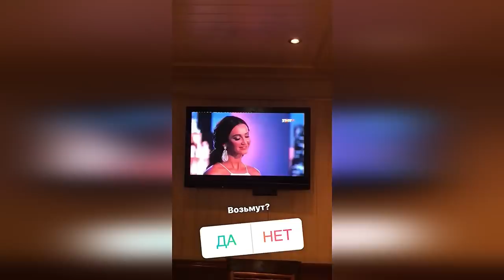Бузова смотрит премьеру шоу "Замуж за Бузову" и комментирует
buzova86 Сегодня очень важный день для меня! Сегодня в 20.00 на ТНТ состоится премьера шоу "Замуж за Бузову", шоу, которое стало невероятным событием в моей жизни и во многом ее перевернуло. Шоу, аналогов которому нет 🙌🏻 Многие из вас могут скептически относиться к происходящему там - это ваше право. Но я повторюсь, что для меня - это не шоу, это реальная жизнь, чистые и честные эмоции, переживания. В этом шоу не было режиссера, главным режиссером выступала сама жизнь. Я хочу напомнить всем, что мужчины должны добиваться женщин, а женщины всегда быть королевами. Будет много сюрпризов, много красоты и много впечатлений. Но самое важное произойдет уже сегодня: я увижу тех мужчин, которые пришли ко мне, чтобы бороться за любовь! Они все очень разные, интересные и яркие. Кто из них честен и искренен, а кто пришел ради славы?
Будем разбираться вместе в ближайшие пару месяцев по воскресеньям на ТнТ ❤️